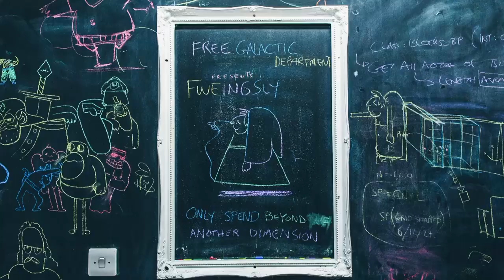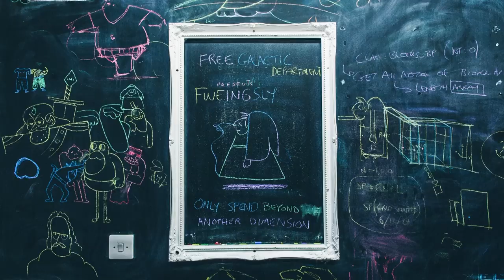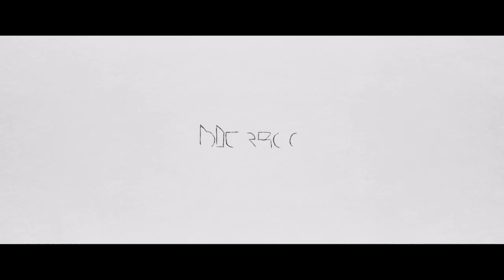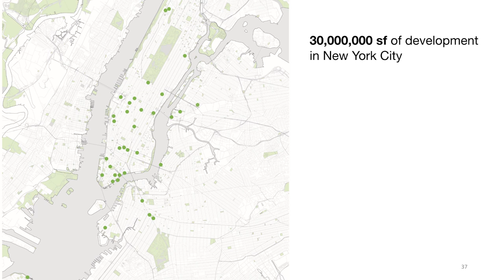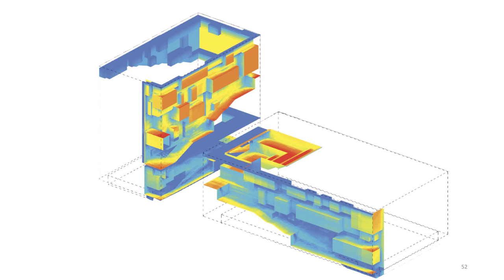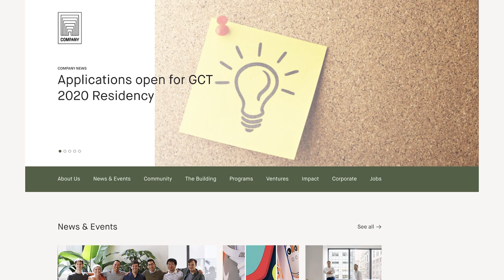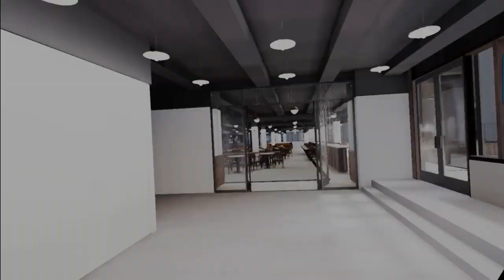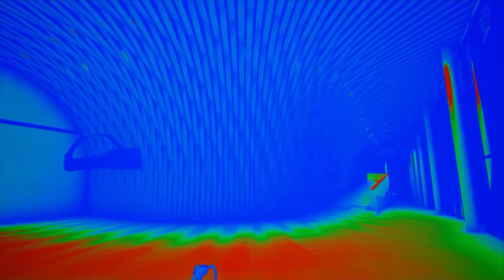Unreal Academy London 2019 Keynote Day 2 | Unreal Engine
Join Tom Box of Bluezoo Animation Studio for his day 2 keynote on "Real-time rendering? The future is real-time production."Emma Fowler and Samantha Anderson of SHoP Architects will also present "Mixed Realities: Visual Representation in Architecture."